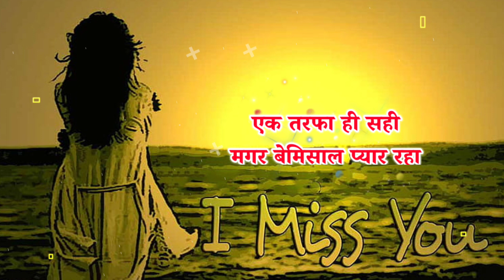आई मिस यू जीजू😘Miss you jiju status | jija miss you shayari | jija sali shayari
Es video me hum baat karne wale Hain
Jiju ki yaad mein shayari miss you jiju status

notes•✓